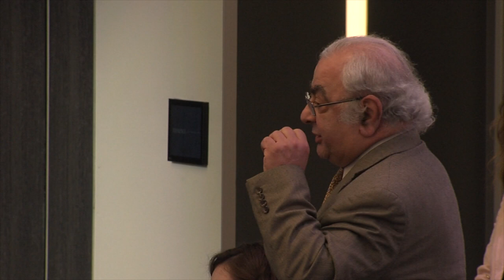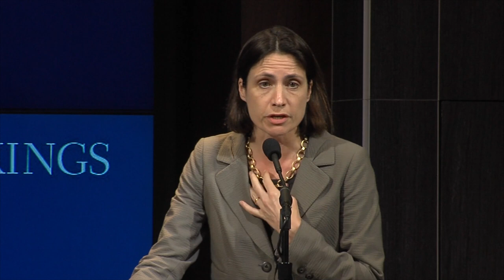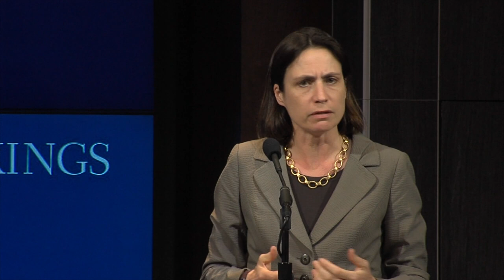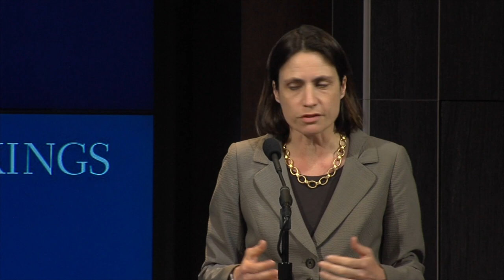Armenians and the legacies of World War I: A century after 1915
On May 13, the Center on the United States and Europe at Brookings (CUSE), together with the Massachusetts Institute of Technology (MIT) Center for International Studies, the Hrant Dink Memorial Human Rights and Justice Lectureship at MIT, and the Carnegie Endowment for International Peace held a conference with several leading scholars of the Armenian genocide and other international experts.